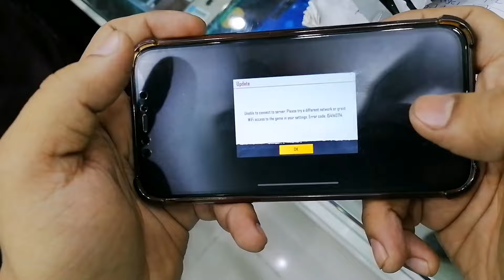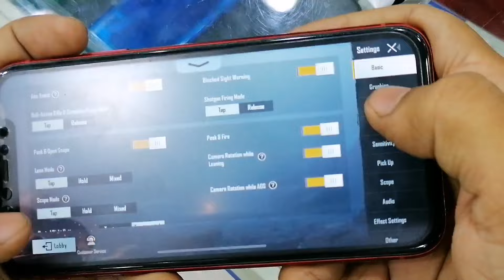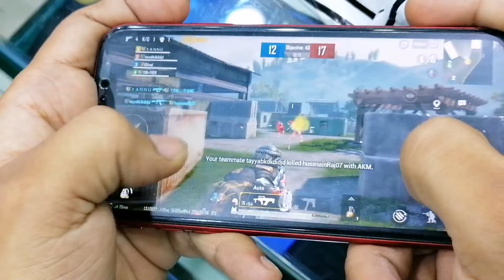iPhone XR PUBG Test | PUBG Game Play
Thanks